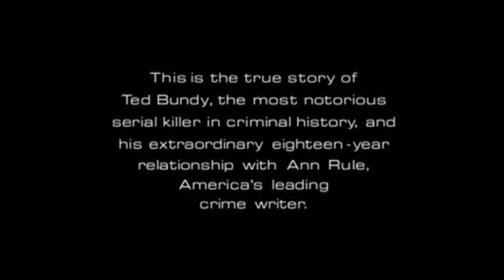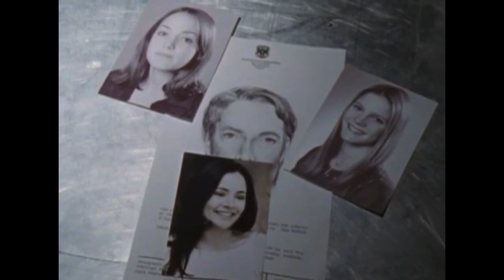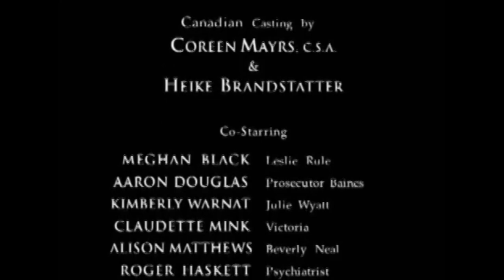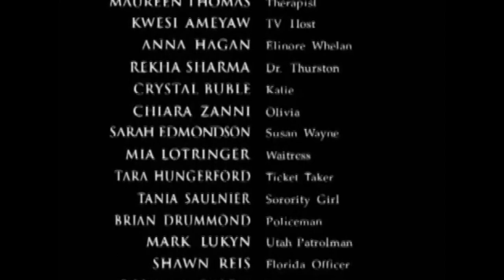Na Mira do Segredo, O Destino de Uma Testemunha/ Baseado em Fatos Reais Dublado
Baseado em fatos reais, este filme é a história da escritora de sucesso internacional Ann Rulle, que escreve para a promotoria sobre os casos da polícia. Há muito tempo ela conhece Ted Bundy, um homem de passado pacato, inteligente, charmoso e bonitão. Quando assassinatos de moças começam a acontecer, Ann passa a se preocupar com as coincidências que o suspeito e Ted apresentam. O que mais a assusta é o fato de que sua filha tem o biótipo das vítimas. A confiança de Ann fica abalada, assim como o sossego do público em geral diante de crimes com tantos requintes de maldade. Ann faz uma autópsia psicológica de Ted, tentando descobrir o que transformou um simples rapaz em um criminoso hediondo. E o que ele descobre é muito mais aterrorizante do que qualquer pessoa possa imaginar.

Gênero: Biografia/ Policial/ Suspense/ Crime/ Thriller
Dirigido por Paul Shapiro
Estreia 2003 ( Brasil )
Elenco:
Billy Campbell
Ted Bundy

Barbara Hershey
Ann Rule

Kevin Dunn
Dick Reed

Suki Kaiser
Kelly Parker

Matthew Bennett
Detective Payton

Meghan Black
Leslie Rule

Brenda James
Margo

Kwesi Ameyaw